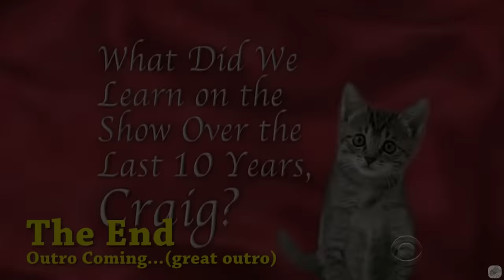Jay Leno & Craig Ferguson Talking Their Scottish Mothers - 3/3 Visits In Chronological Order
RE-UPLOADED COMPILATION, READ FURTHER WHY.
First time I made Jay Leno compilation, the first appearance was 1080p but the 2nd and 3rd appearance were lower than 480 AND, the audio was crap. This time around, everything is 720p above with crisp editing. Enjoy!

Tl;dr: Better quality overall.